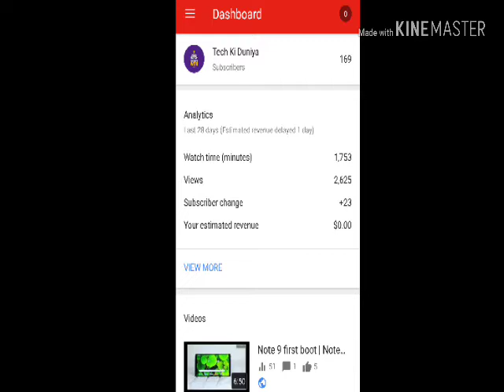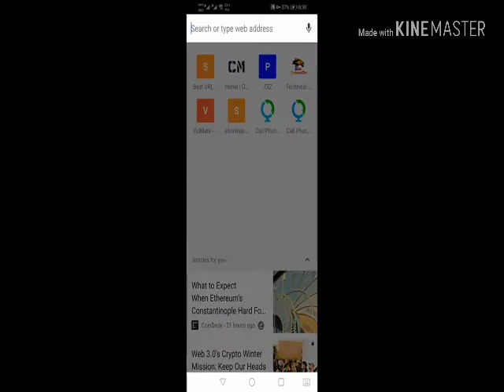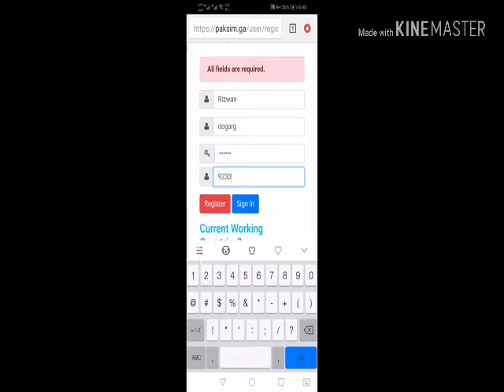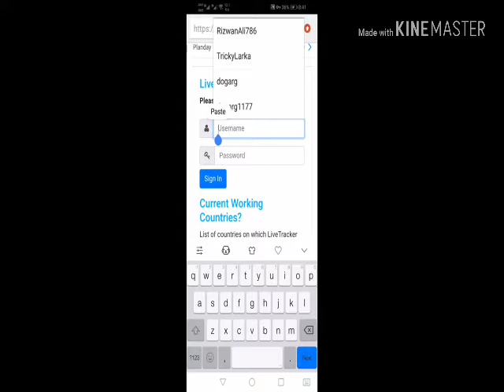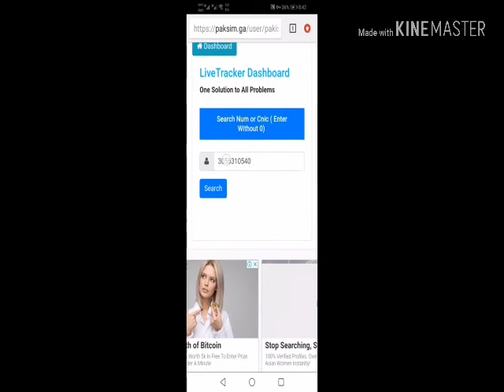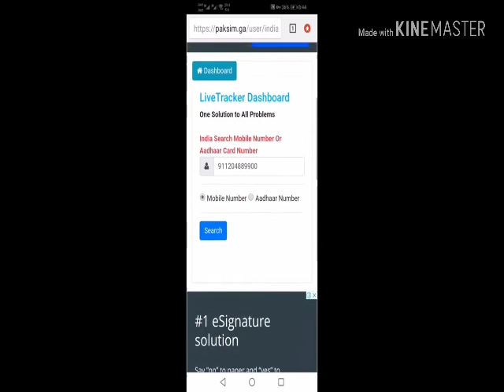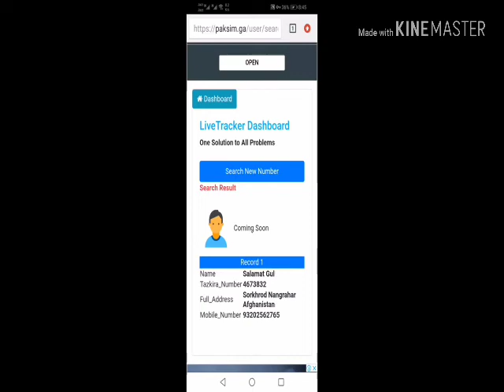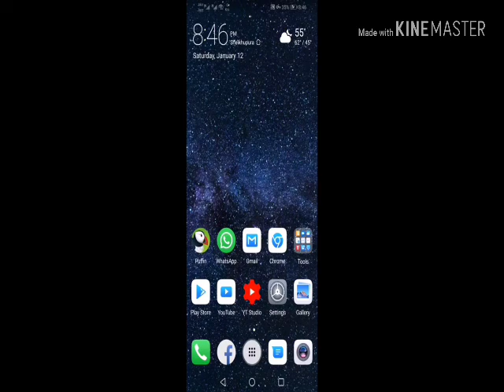Check All Sims Detail of Pakistan India Afghanistan| 2019 Database 100% Working|Urdu|Hindi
ye he website ka link

paksim.ga/user/search-result.php